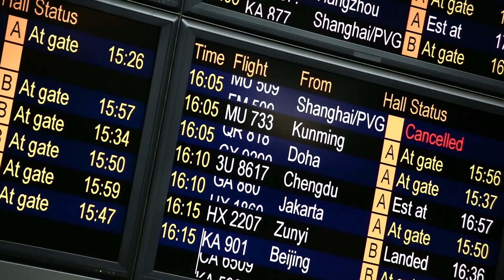Innovation and Technology Management in Tourism and Hospitality | HKPolyUx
Gain an in-depth understanding of the strategic applications of ICT (information and communication technologies) innovations in the hospitality and tourism industry.

You will learn about the roles of ICT infrastructures and tools in shaping business environment, business models, marketing practices, revenue strategies, and customer services.

We will also discuss the dynamics that is generated in the development of ICTs and its impact on hospitality and tourism organizations.

Note that this course is priced at USD $198.